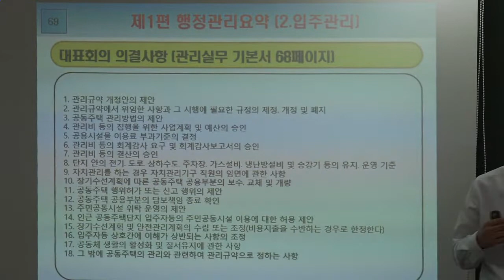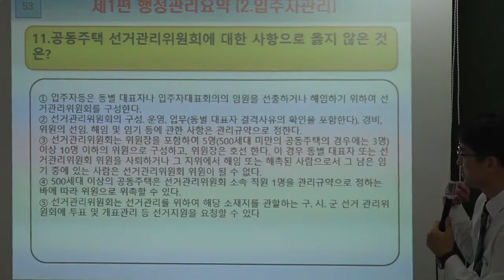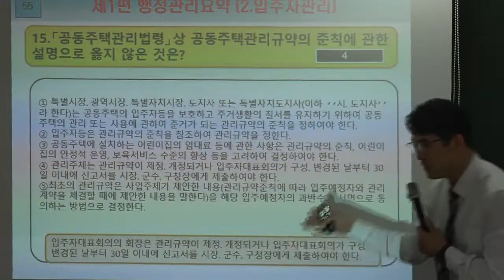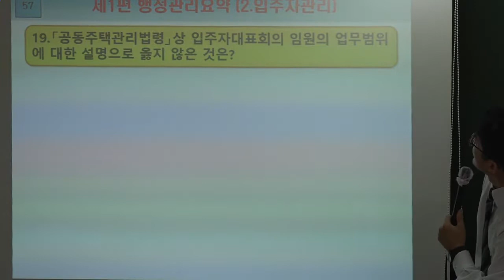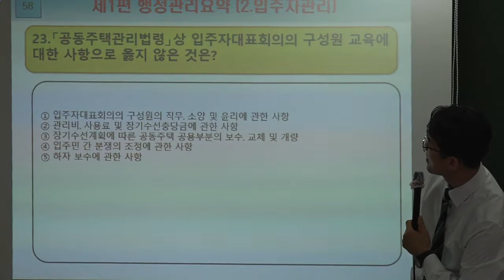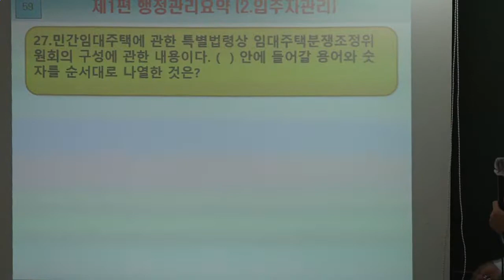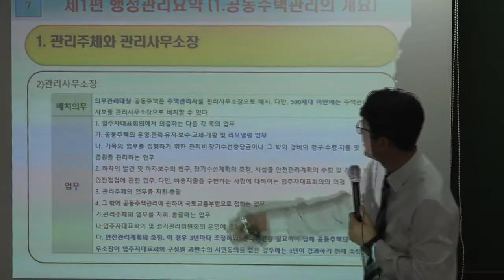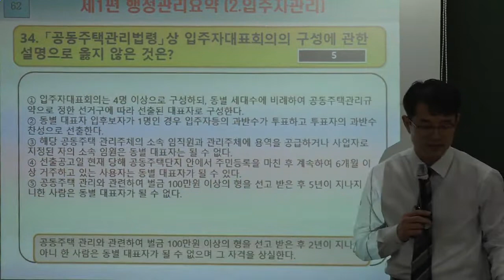[주전무] 2018년 주택관리사 관리실무 핵심반 7-6